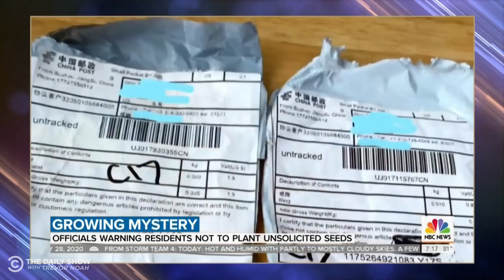Bezos’s Ex Spreads the Wealth & Trump Shrugs Off Bounty Hunters | The Daily Social Distancing Show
This year’s Emmy nominations give major props to Black actors, China pulls some seedy stunts across the U.S., Jeff Bezos’s ex-wife MacKenzie Scott spreads the wealth, and Trump shrugs off reports of Russia placing bounties on American soldiers.